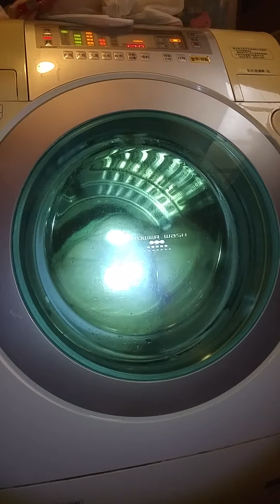Panasonic NA-V130MD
洗很慢